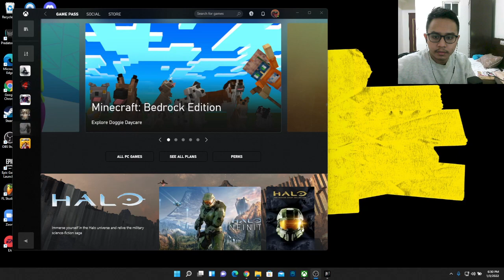A Plague Tale: Innocence #4 - Finding the Book!